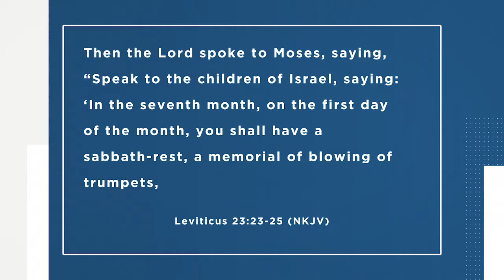High Holidays Bible Reading Plan // What is Rosh HaShanah?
HighHolidays BibleReadingPlan // What is RoshHaShanah?

You can unleash the power to transform lives MONTHLY in Israel with the love of Jesus!

Happy New Year! ...wait, what? 😉
That's right! "Rosh Hashanah" literally means "head of the year" and it is the first of the 3 Jewish Fall feasts. But what does that have to do with your faith? Find out!

"Jesus is our High Priest! He is the perfect sacrifice that made atonement for our sin. We don't have to work for it. We can't earn it with our own works -- it's just a perfect gift of love." Esther Kuhn // FIRM Partner Care Specialist

"Adonai spoke to Moses saying: 'Speak to Bnei-Yisrael, saying: In the seventh month, on the first day of the month, you are to have a Shabbat rest, a memorial of blowing (shofarot),a holy convocation. You are to do no regular work, and you are to present an offering made by fire to Adonai.'" Leviticus 23:23-25 TLV

We developed the HighHolidaysBibleReadingPlan to help guide you through the scriptures that will make these holidays come to life while revealing the significance of the Biblical truth embedded in them.

We would love for you to follow along with us as we explore God’s heart for His people, the Biblical Feasts, and your faith together!

Get encouraging articles, an exclusive insider view, and connect with what God is doing in Israel.